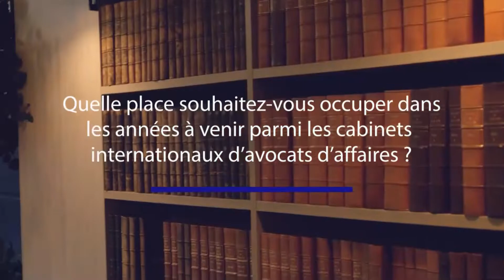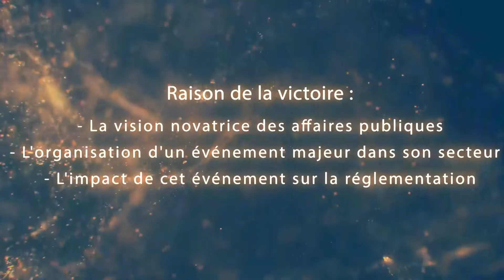Sommet du Droit en Entreprise 6e édition - Affaires publiques et relations institutionnelles